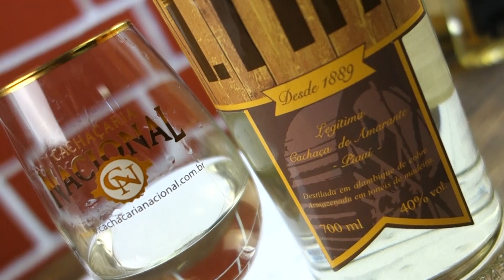139 de 365 - Cachaça Lira Ouro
Compre a sua aqui: Essa ainda não temos mas muitas outras você encontra

139 de 365 - Cachaça Lira Ouro
Marca: Lira
Graduação alcoólica: 40%
Local: Amarante-PI
armazenada em castanheira

Coloração: Amarelo-Claro (límpida e bom corpo)
Aroma: adocicados - frutados - especiarias
Gosto: Aguça papila salgada
Sensações: Picante
Retrogosto: Agradável - moderadl (especiarias)
Avaliação Geral: 6,5